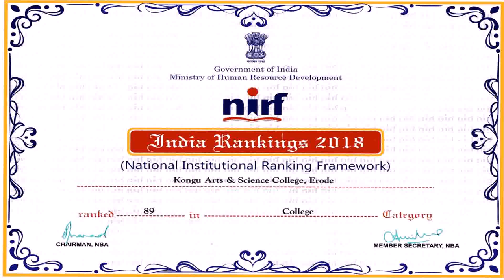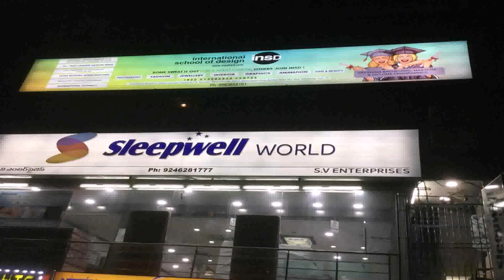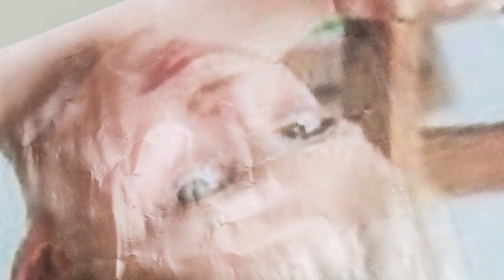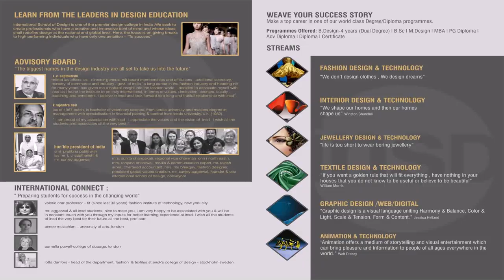Masters In Interior Design In India Colleges